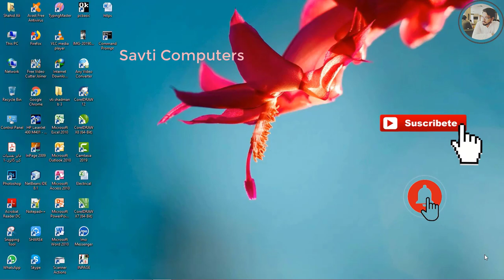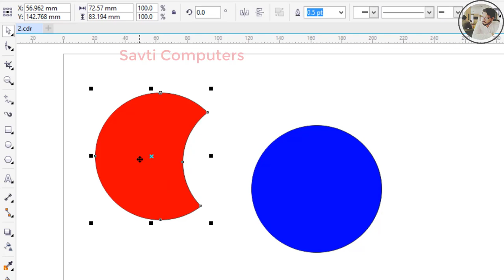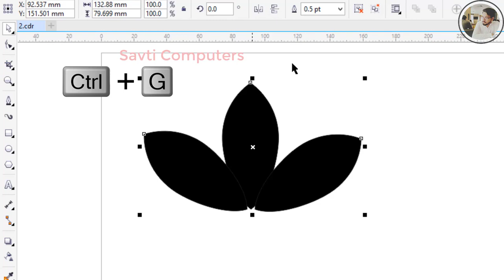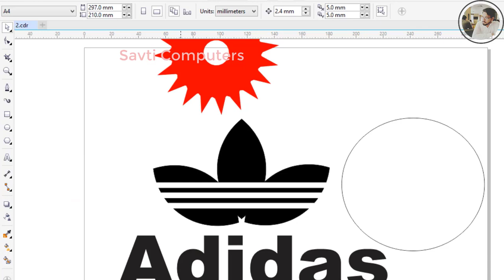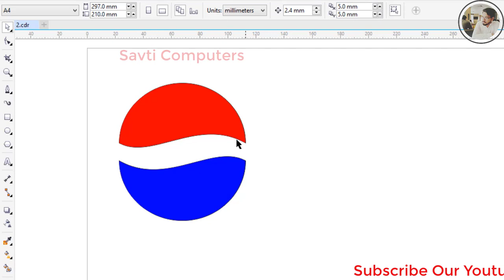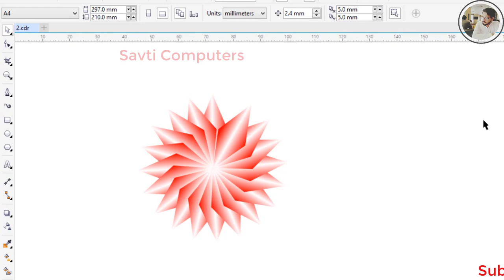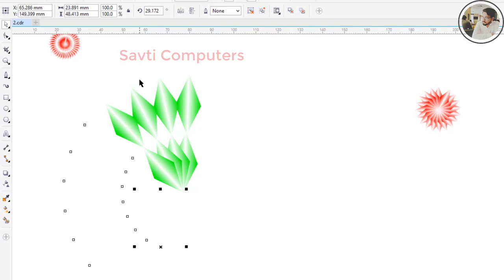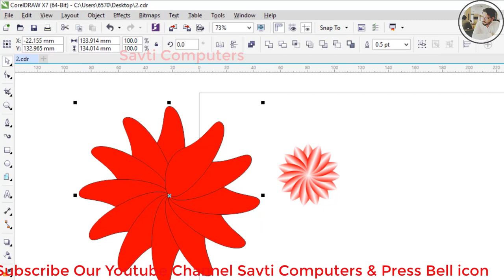How to use shaping tool & Its Practice Draw logo in Coreldraw X7,6,5,4,3 in Urdu/Hindi # 30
In this video u will learn about the "Shaping tool & its Practice" which is used in CorelDraw for graphics designing in Urdu/Hindi " .
Thanks.
Savti Computer
Background music info
Category
Education